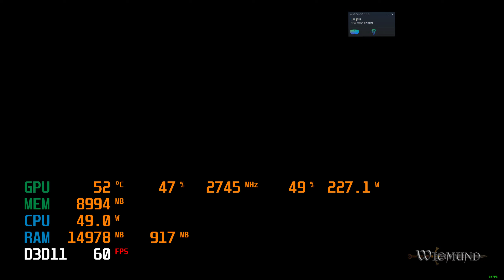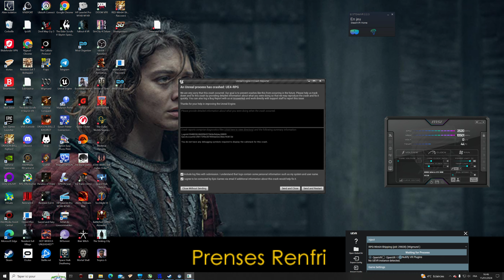UEVR WIGMUND RTX4090/5800X3D-REVERBG2 UN RPG EN VUE 3D ISOMETRIQUE PAS CHER ET BIEN SYMPATIQUE !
Un jeu qui ne paie pas de mine mais qui prend toute son ampleur en 3d stéréoscopique, quelques petits soucis de visée avec l'arc mais rien de trop bien méchant et puis une fois qu'on découvre une épée tout est réglé !

Un p'tit jeu sympa qui devrait bien  tourner sur des machines pas très puissantes.
lol : Ce très grand jeu possède des droits sur la musique ! wahou démonétisé je suis mais comme je ne le suis plus par défaut des 4000 heures de visionnage par an, je comprends pas pourquoi youtube s'évertue à me prévenir de ce fait ?

w10
rtx 4090
5800x3D
32 go